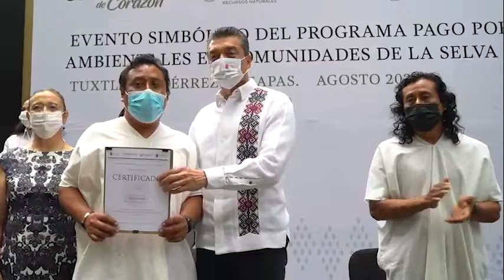Entregan apoyo a guardianes de la Selva Lacandona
🔵METRÓPOLI | Rutilio Escandón Cadenas encabezó el pago por servicios ambientales a quienes cuidan la Selva Lacandona